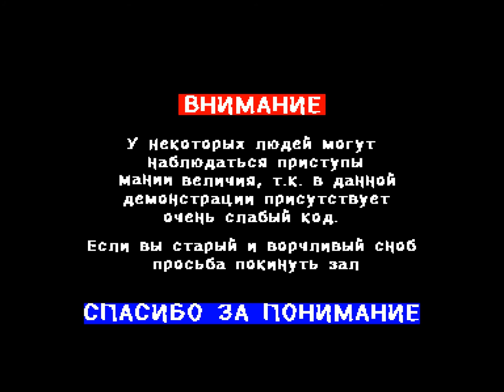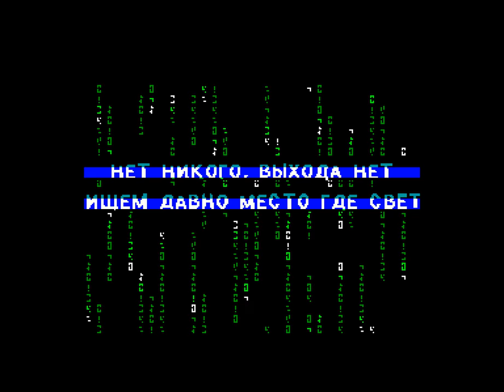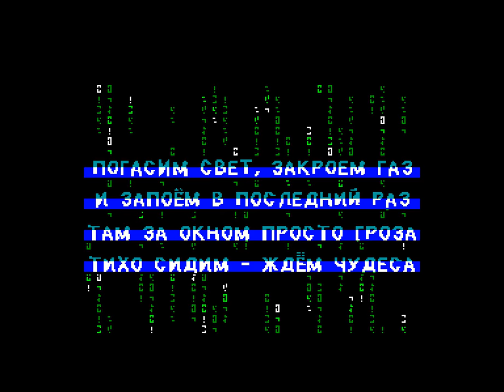CBET by Denis Grachev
Release date: 28 august 2016
Release party: Chaos Constructions 2016
Compo: zx demo
Platform: zx spectrum
Ranked: 3rd